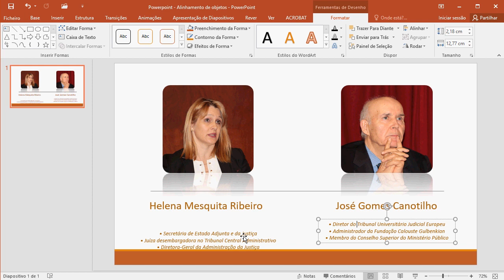Alinhar automaticamente múltiplos objetos – Tutorial Powerpoint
30 Dicas e Tutoriais para o PowerPoint